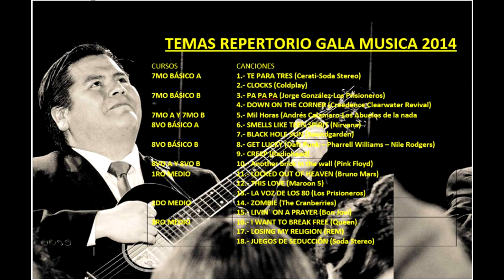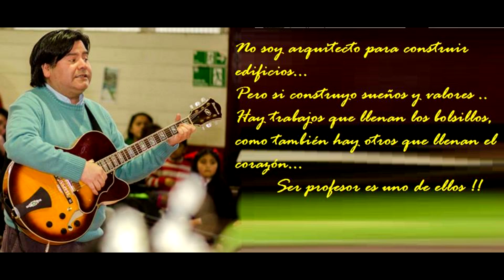"Yo vengo a ofrecer mi corazón" (Fito Páez) Profe Pato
"Yo vengo a ofrecer mi corazón"  (Fito Páez)  Profe Pato ARTES MUSICALES, CPS PURRANQUE - PROFESOR PATRICIO REBOLLEDO